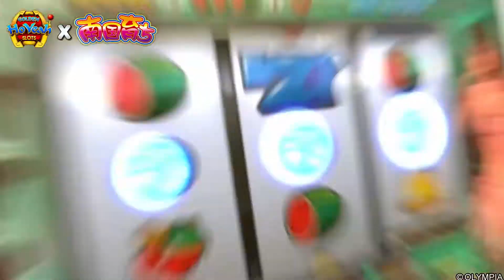202302 VD02 SouthBeauty REALMAN L EN